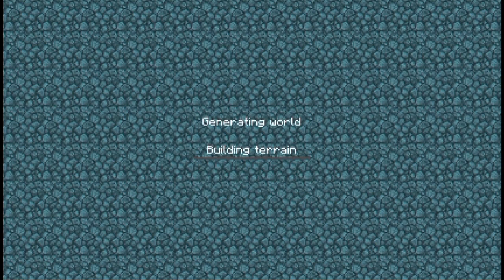NEW SURVIVAL WOULD CRAFTSMAN VIDEO | Rohini gaming| (part 1)